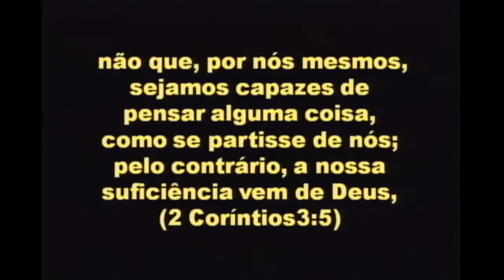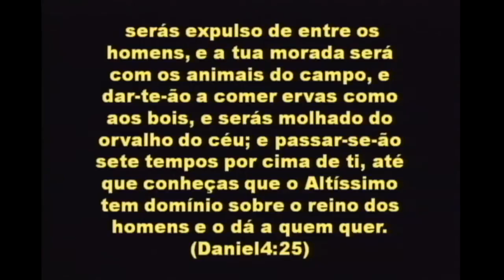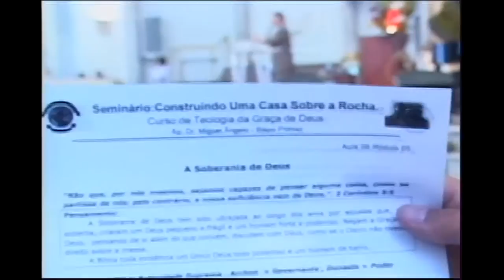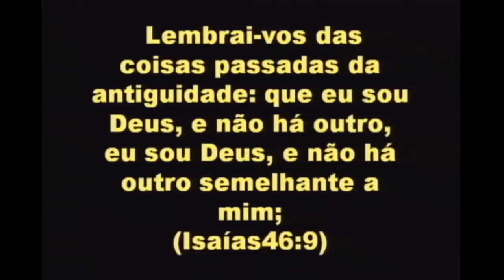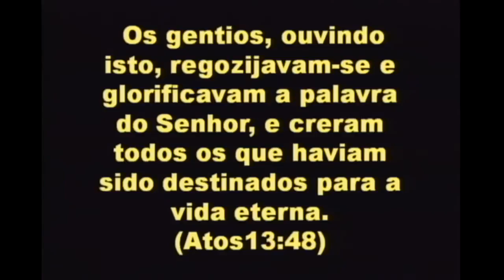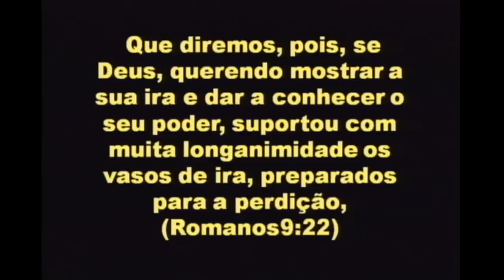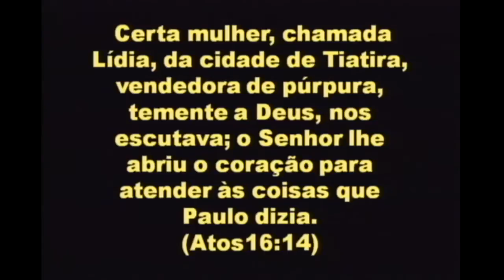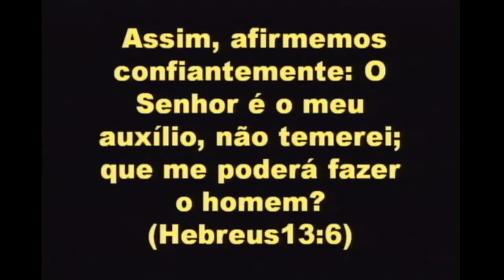Domingo 11/11/2012 - Aula 08 Módulo 05 - A Soberania de Deus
Domingo 11/11/2012 - Tema - A Soberania de Deus